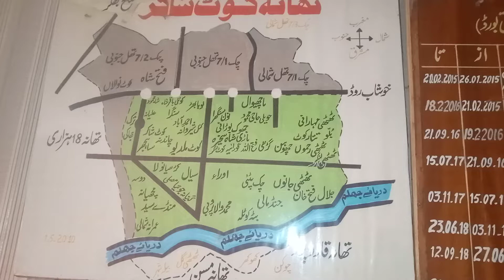جھنگ پنجاب پاکستان تھل کوٹ شاکر کے علاقہ کا مکمل نقشہ The Map of PS Kot Shakir area 💓